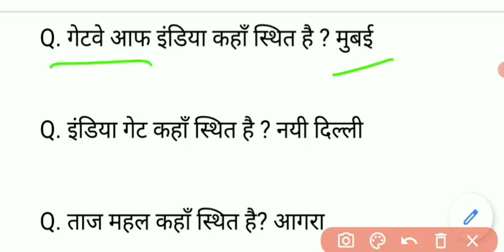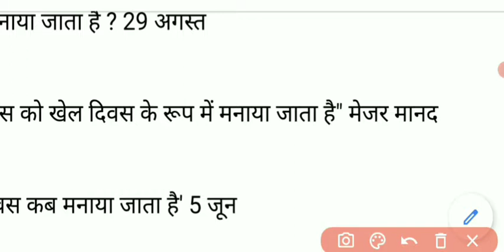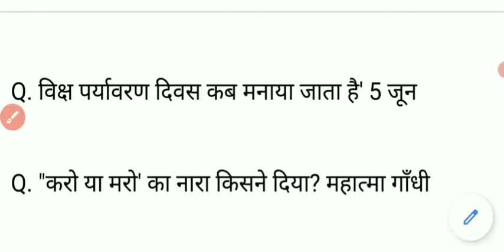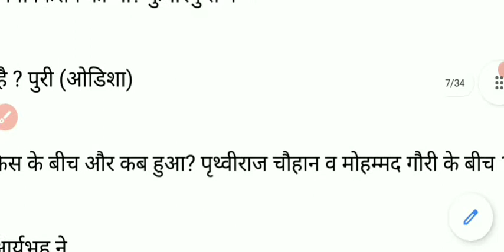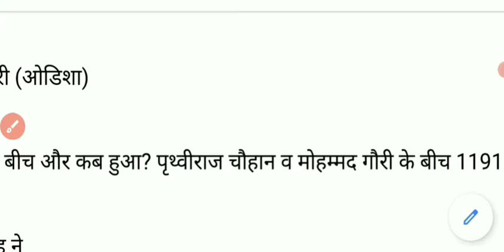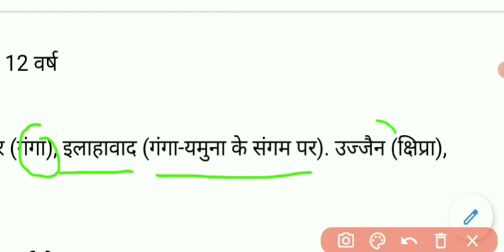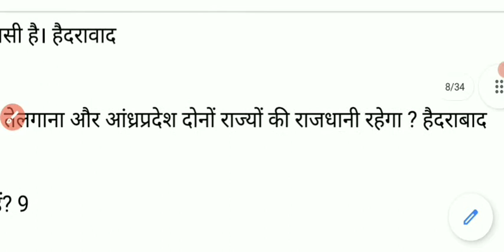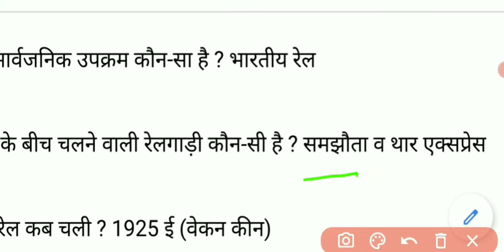general knowledge | GK quiz | GK questions | General knowledge important questions | gk upsi exam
general knowledge | GK quiz | GK questions | General knowledge important questions

about this video :-  Es video me maine general knowledge / gk ke most important questions ke bare mein jankari di h. Es video ki help se ap general awareness ke important questions ko yaad kar sakonge our sabhi exam ke pass kar shakonge.

We are provides to educational videos on this channel like ctet, uptet, others states tet, super tet, and all competitive exam.

Wa are thanks for you.